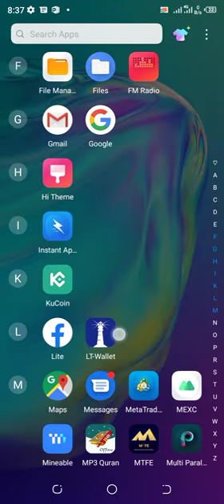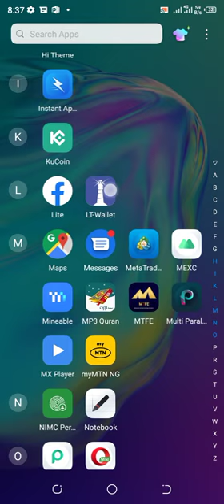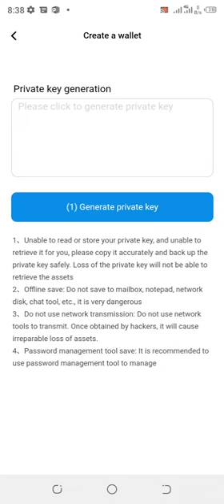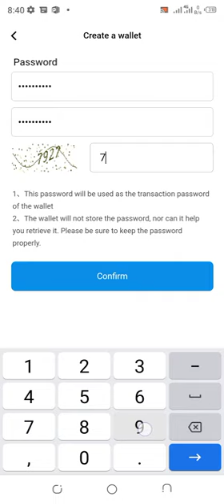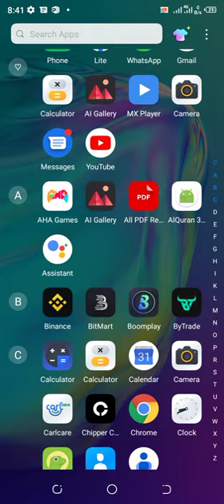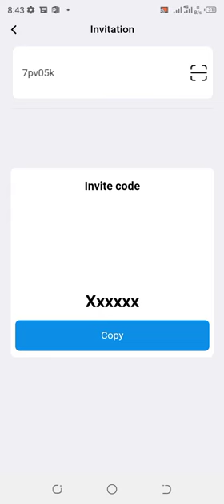AIR DROP MAI ZAFI KA DAURE KAYI SHINE (LT)KAR ABARKA ABAYA